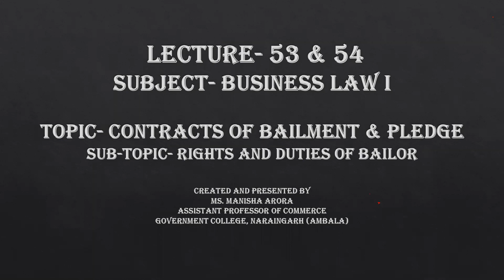B Law Lecture 53 & 54 | Rights and Duties of the Bailor